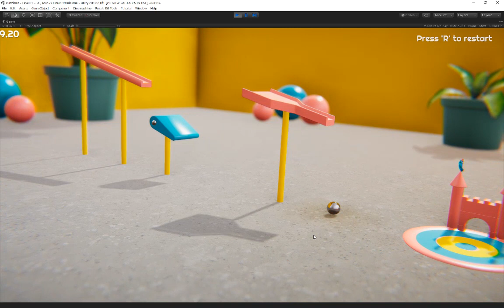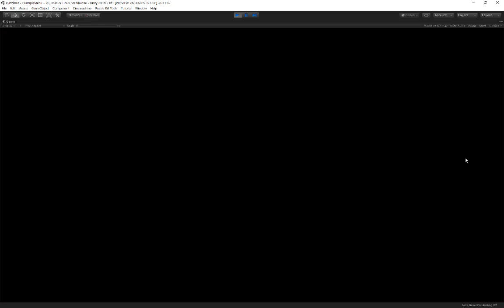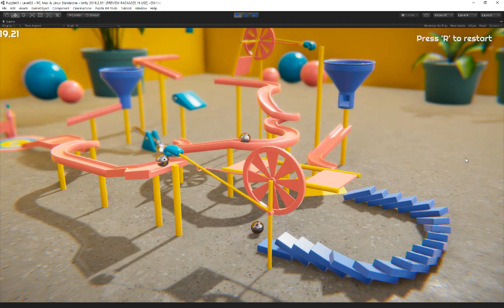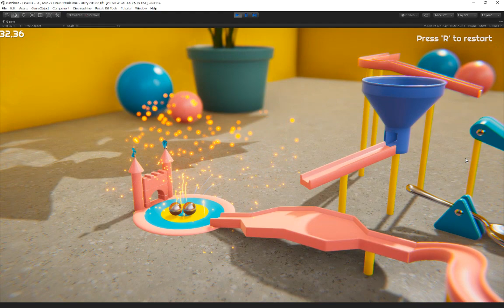유니티 퍼즐 게임 키트 플레이 데모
퍼즐 게임 키트 플레이 데모. 사실 별거 없음요. 유튜브 프리미어 기능 테스트용임 사실